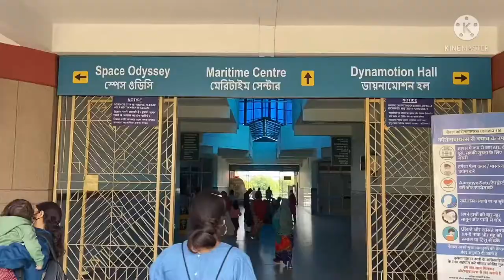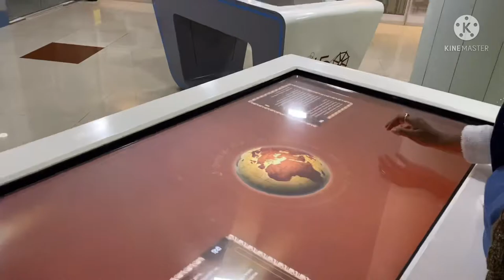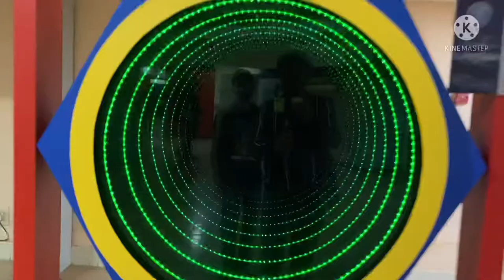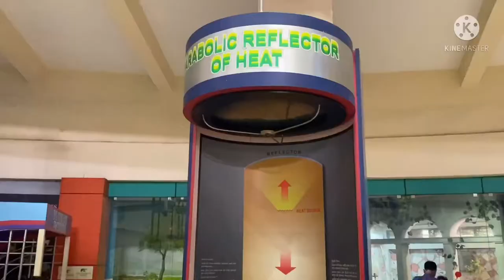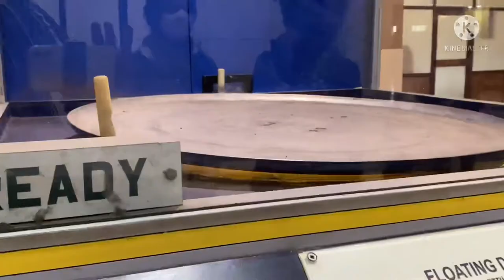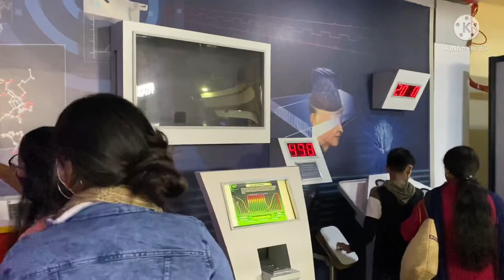Vlog #17 | Science City Kolkata 2022 | What to Explore | Dynamotion Hall | Space Theater | Rope Way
Welcome to brand New Video

Enjoy the Day Trip to Science City Kolkata
Dynamotion Hall
Space Theater
3D shows
Rope Way

Detailed Price of all rides